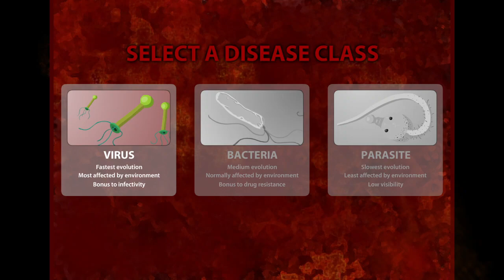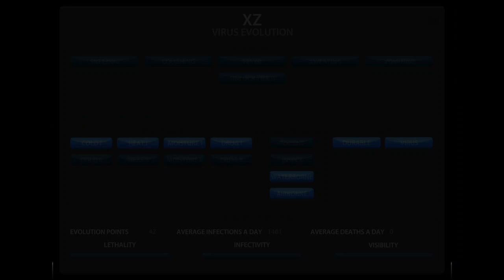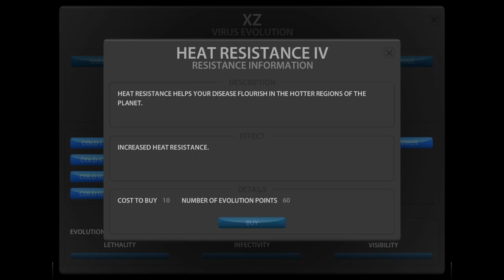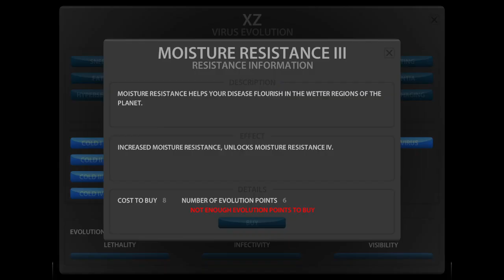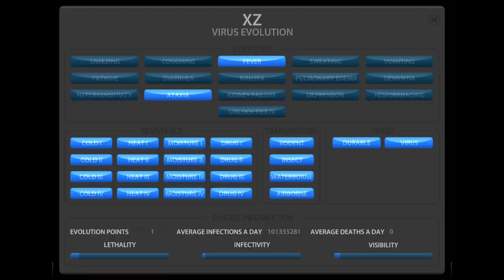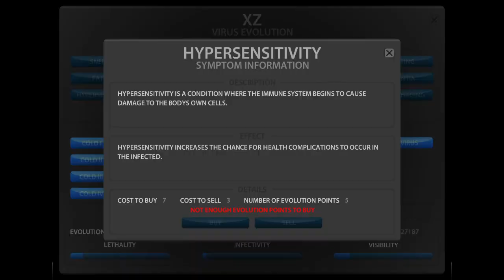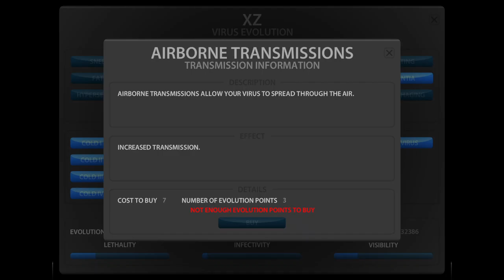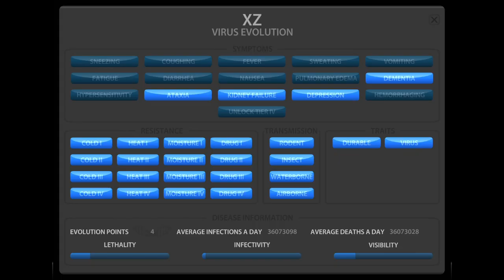Pandemic II | Gameplay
Status: Incomplete

Funmeter: ████▒▒▒▒▒▒ 【40%】